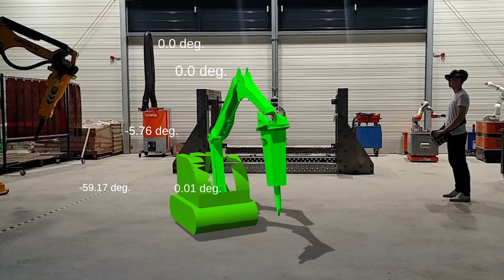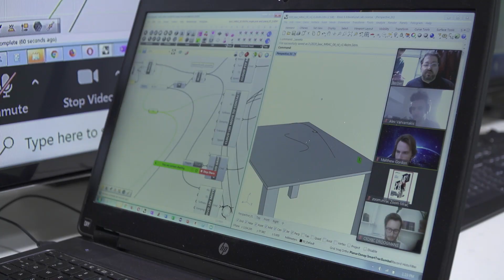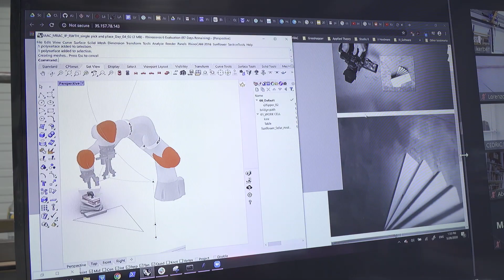First live worldwide experiment: IAAC students in Barcelona remotely control robots at RWTH 🌍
Corona has changed the way we live, work and teach at RWTH. In the last months researchers at the Chair for Individualized Production (IP) have developed an Internet of Things (IoT) platform that allows students to remotely control robots from the comfort of their homes. This IoT platform allows us to maintain social distance while continuing close collaboration and laboratory learning.

The main challenge was to stream data from international sources and varying bandwidths in order to remotely programme the movements of a KUKA KMRiiwa. The movement of the robot was then streamed to the Autodesk Forge Cloud where students could monitor progress in real time and adapt the program if necessary. The first live worldwide experiment was successfully finished with students from the IAAC in Barcelona, Spain, learning to remotely programming a robot at the IP laboratory at RWTH Aachen University. Have a look at the results! To be continued on a construction site soon...

The workshop was conducted in collaboration with the Institute for Advanced Architecture of Catalonia within the Master programme “Robotics and Advanced Construction”.